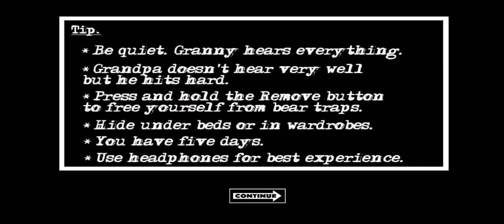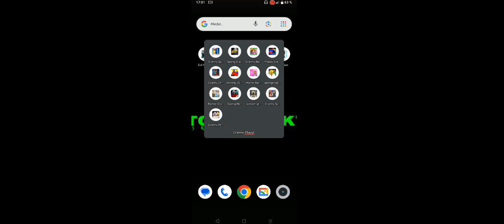poprvé testují ten nejkrásnější granny among us chapter two mód